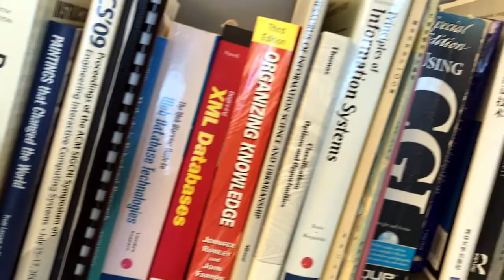Xiaming Zhang | Wayne State University School of Information Sciences